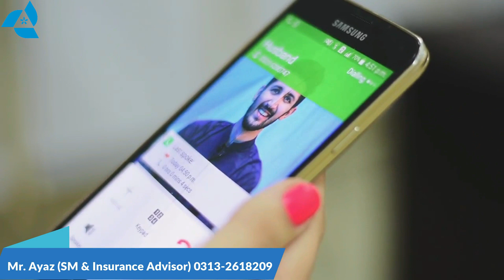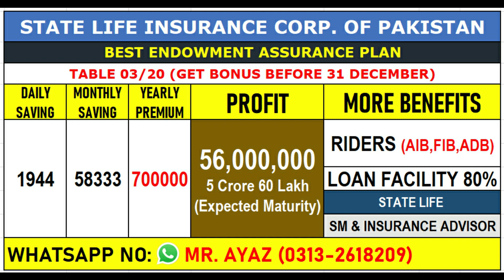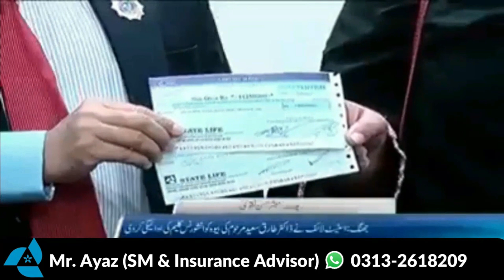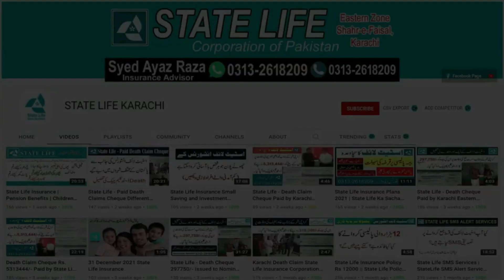State Life Bachat Bhi | Tahafuz bhi | Behtreen Sarmaya Kari bhi | Life Insurance Corp of Pakistan ✌☘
اسٹیٹ لائف میں مختلف پلانز لے کر اپنا اور اپنے بچوں کا مستقبل محفوظ کریں آج اگر اپ یہ سوچتے رہیں گے  آج نہیں تو کل کروا لیں گے تو یہ اپ کی صرف سوچ تک ہی محدود رہے گا یہ اپ کے بچوں کا حق ہے جو آپ ان کو دے کر جائیں گے اج نہیں تو کبھی نہیں ہمارے نمائندے کو ابھی کال کر کے اپنی انشورنس پالیسی لے کر اپنا اور اپنے بچوں کا مستقبل محفوظ کریں?
Mr. Ayaz (Sales Manager & Insurance Advisor)